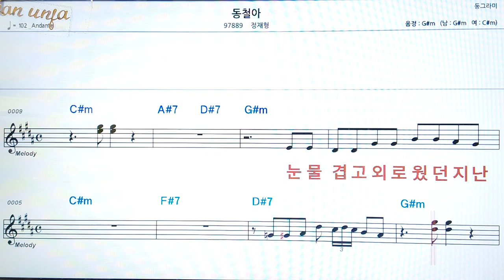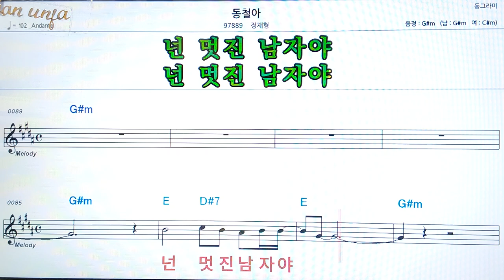동철아/정재형👍악보, 코드,가사,Karaoke*가라오케 반주